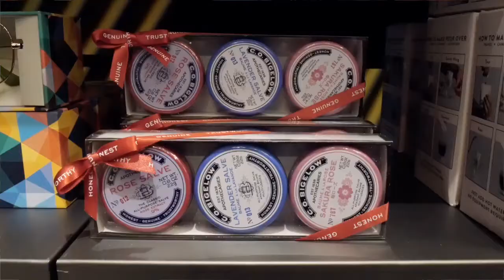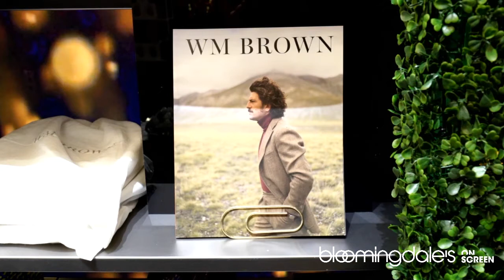Holiday Entertaining with Matt & Yolanda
The curators of the newest pop-up in The Carousel at Bloomingdale's, Matt Hranek and Yolanda Edwards join us for a night of home entertaining. Learn how to mix up the perfect holiday sips and get a peek at some of the its featured in their curated shop, "Find Your Happy Place."